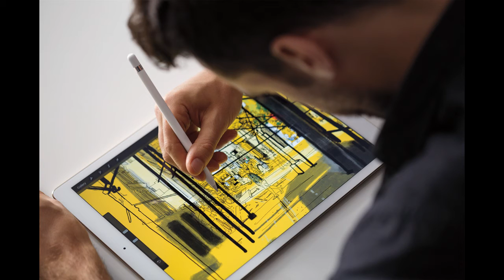iPad Pro revealed with Smart Keyboard and Apple Pencil